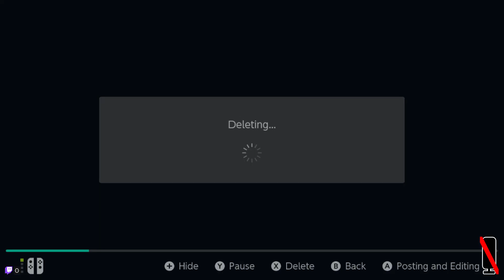Aufzeichnung: [kein Mikro] Splatoon 3 bisschen S-Blast in Anarchie Offen spielen vom 19.12.2023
[kein Mikro] Splatoon 3 bisschen S-Blast in Anarchie Offen spielen vom 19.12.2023

Ich freu mich! :D